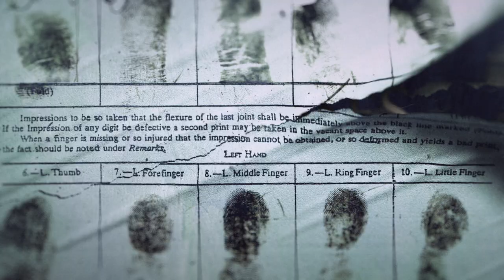Oxygen - TheWitnesses - Launch Promo